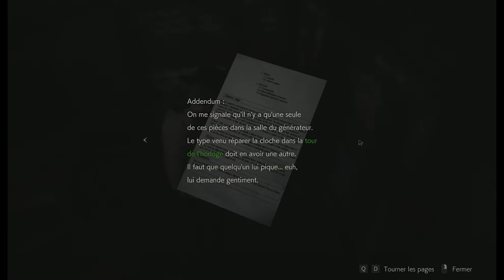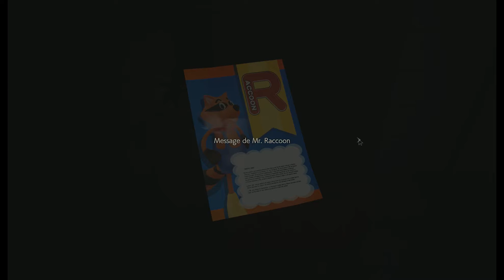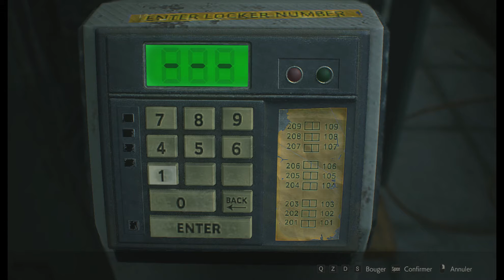#3 LET'S PLAY RESIDENT EVIL 2 REMAKE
Yo les padawans voici le 3ème épisode du let's play de Resident evil 2 Préparez vous a avoir peur ! (ou pas...)

Met un POUCE BLEU sur nos vidéos ça fait toujours plaisir !

Snap : GEEKWARSYT